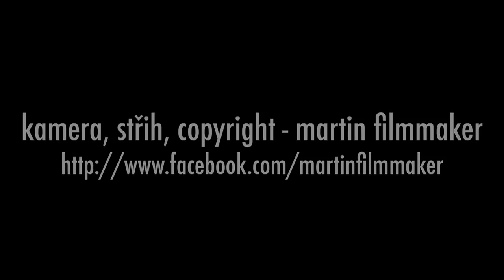10.10.2011 OPEN SEASON ( Reggae/Ska - Switzerland )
Cross Club Prague